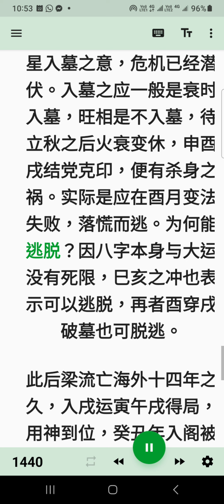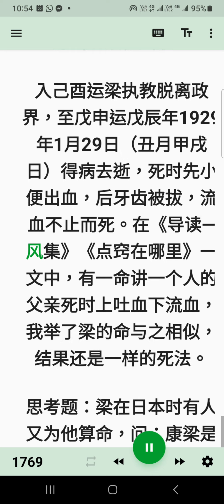释解梁启超的命局「案例」